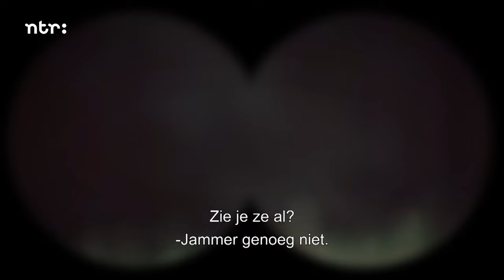De aanval (2/2) | Aflevering 1 | Kleine handen in een grote oorlog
Van de makers van Het Klokhuis: Kleine handen in een grote oorlog. Een serie over de Eerste Wereldoorlog.

Deel twee van de aflevering 'De aanval'. Een eeuw geleden raasde de Eerste Wereldoorlog over de continenten. Kinderen beschreven hun belevenissen in brieven en dagboeken. Deze serie brengt die tot leven. De moord op de Oostenrijkse troonopvolger in Sarajevo ontketent een oorlog die zich uitspreidt over heel Europa. De 14-jarige Thierry wil meevechten voor Frankrijk.

Deze video is een aflevering uit de serie 'Kleine handen in een grote oorlog' en bestaat uit twee delen. De NTR-serie ‘Kleine handen in een grote oorlog’ is een unieke Europese coproductie voor jongeren van 9 tot 14 jaar. Hierin wordt de EersteWereldoorlog weer tot leven gebracht met een samenspel van authentieke dagboeken, zeldzame archiefbeelden, speelgoed­maquettes en meeslepend drama. Deze serie is uitgezonden in 2014.

Wie heeft er meegewerkt aan dit programma?
Acteurs: Sander Chiline, Bernard Eylenbosch, Matthieu Sys, Stephen Liebman, Marck Oostra, Daniel Rovai
Dramaregie: Nicole van Kilsdonk
Regie: Matthias Zirzow
Scenario: Maarten van der Duin
Camera: Jeroen de Bruin, NSC
Montage: Daniel Förtsch, Jan-Timo Sonnemann
Muziek: Tonbüro Berlin
Art direction: Genaro Rosato
Kostuums: Monica Petit, Maartje Wevers
Haar & Make-up: Trudy Buren
Geluid: Kees de Groot, Tom de Groot
Casting: Kemna Casting
Archief research: Ramona Bergmann, Andreas Fauser, Claudia Hentze
Animaties: Se-ma-for
Productieleiding: Marianne van Hardeveld
Uitvoerend producent: Stephanie de Beer, Ramona Bergmann
Producent: Gunnar Dedio / LOOKS, Loes Wormmeester / NTR, Alexander von Hohenthal & Matthias Röder / History Vision, Nadine Pellet-Zwick / ARTE
Archieven: British Pathé, National Archives Washington
In co-productie met: Looks Film & TV, History Vision, NTR, ARTE G.E.I.E., UR
In samenwerking met: Cwmnida, MG ALBA, BBC ALBA, VRT, Deutsche Welle
Deze serie is mede tot stand gekomen met steun van: Mitteldeutsche Medienförderung GmbH, The Media Programme of the European Union, Mediafund
Nederlandse nabewerking: SDI Media The Netherlands
Online-redactie: Luc Willems, Jacco de Wit